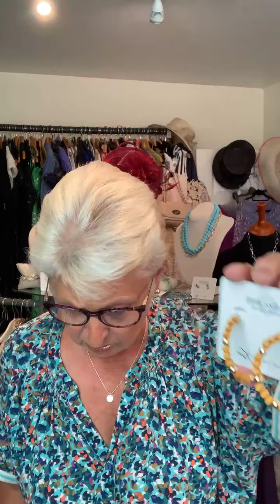Choosing the jewellery to Suit you - Park Lane Jewellery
I'm here to give you some tips on how to style your look with jewellery, and how to select the right item for you! There is no right or wrong - just suggestion! Come along and enjoy the fun.